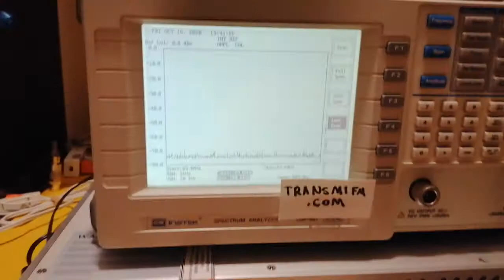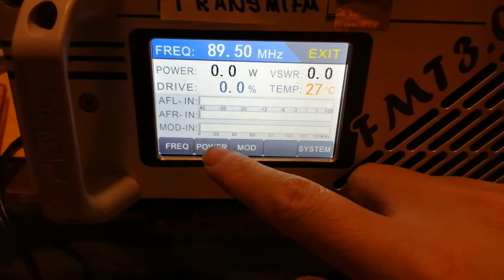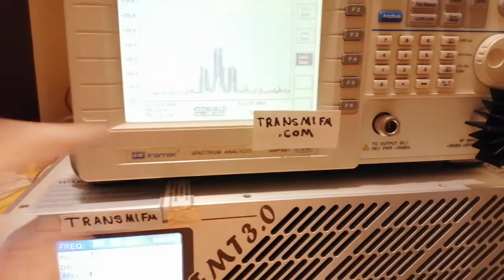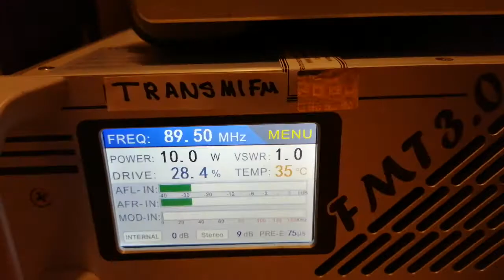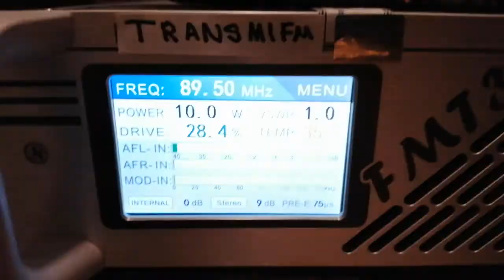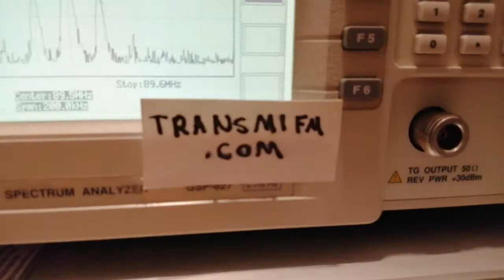Evaluando audio digital transmisor FM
El audio transmitido es fundamental para atraer audiencia, hay que asegurar la máxima calidad de audio y en TRANSMIFM lo hacemos  mediante equipos de laboratorio profesional.